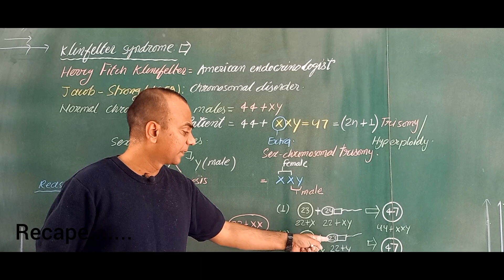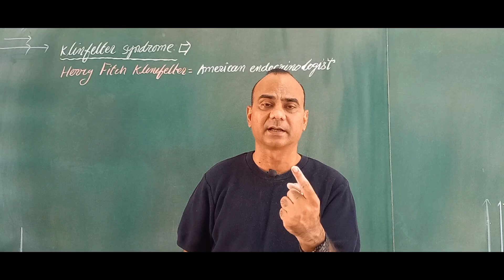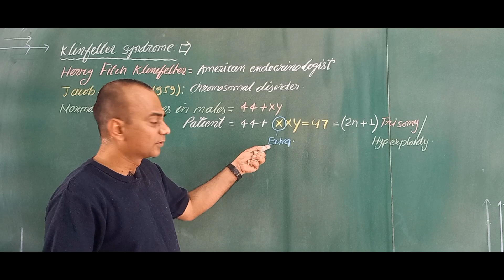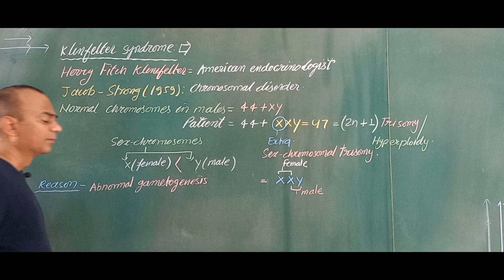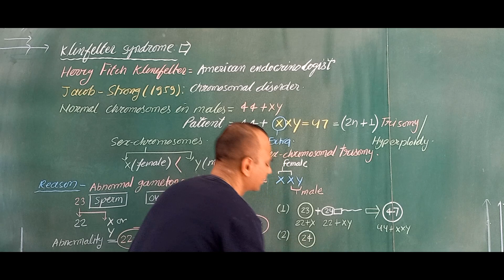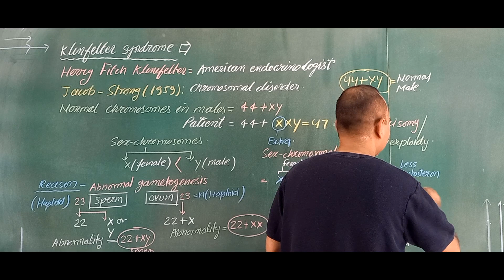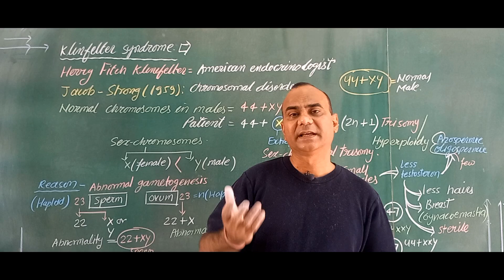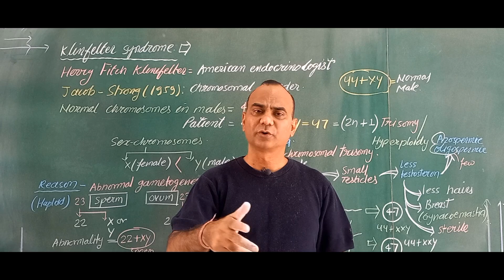B-28: Klinefelter's Syndrome (44+XXY Chromosomal abberation)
Link for Multiple Choice Questins and short notes
Hi, Students. I am Dr Ghanshyam Kachhawa, Asstt Professor, Department of Zoology, University of Rajasthan, Jaipur.
Klinefelter syndrome, also known as 47,XXY syndrome, is a chromosomal disorder that affects males. Typically, males have one X and one Y chromosome (XY), but individuals with Klinefelter syndrome are born with at least one extra X chromosome, resulting in a genotype of 47,XXY or variants such as 48,XXXY or 49,XXXXY. This extra genetic material can lead to a variety of physical and developmental differences.
Key aspects of Klinefelter syndrome:
1. Genetics: Klinefelter syndrome is a chromosomal disorder caused by a random error during the formation of reproductive cells (eggs and sperm) in one of the parents. Instead of the usual XY combination, the male child inherits an extra X chromosome, resulting in the characteristic genotype.
2. Physical Characteristics:
   - Individuals with Klinefelter syndrome may exhibit physical traits such as tall stature, long limbs, and reduced muscle mass compared to their peers.
   - Other physical features can include enlarged breast tissue (gynecomastia), sparse facial and body hair, wider hips, and smaller testes.
3. Reproductive Issues:
   - Klinefelter syndrome often leads to infertility due to underdeveloped testes, which produce less testosterone than usual. This reduced testosterone production can affect sexual development and function.
   - Additionally, individuals with Klinefelter syndrome may have lower libido and decreased facial and body hair growth due to lower levels of testosterone.
4. Developmental Challenges:
   - Boys and men with Klinefelter syndrome may face developmental delays, particularly in speech and language skills.
   - Learning disabilities, such as dyslexia and difficulties with attention and concentration, are more common in individuals with Klinefelter syndrome.
   - Social and emotional challenges, including anxiety, depression, and difficulties with social interactions, may also be present.
5. Health Risks:
   - Individuals with Klinefelter syndrome have an increased risk of certain health conditions, such as osteoporosis, diabetes, and autoimmune disorders.
   - There may also be a slightly higher risk of certain cancers, including breast cancer and testicular germ cell tumors, although the overall risk remains relatively low.

6. Treatment and Management:
   - While there is no cure for Klinefelter syndrome, early intervention and appropriate medical care can help manage symptoms and improve quality of life.
   - Hormone replacement therapy (HRT) with testosterone can help address many of the physical and developmental issues associated with the condition, including infertility, low muscle mass and reduced bone density.
   - Educational support, speech therapy, and psychological counselling can also be beneficial in addressing developmental delays and emotional challenges.
 Klinefelter syndrome is a complex condition that requires a multidisciplinary approach to management, including medical, educational, and psychosocial support. With appropriate intervention and support, individuals with Klinefelter syndrome can lead fulfilling lives.